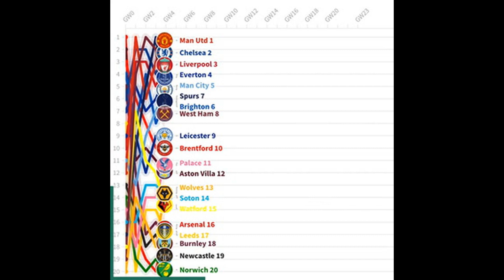Mourinho's Ronaldo vs Messi point proving more relevant than ever